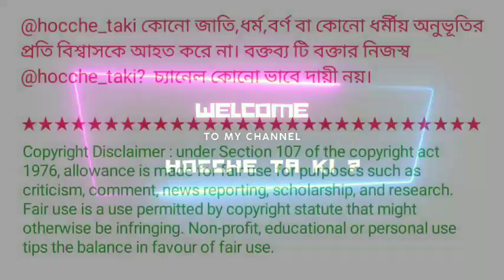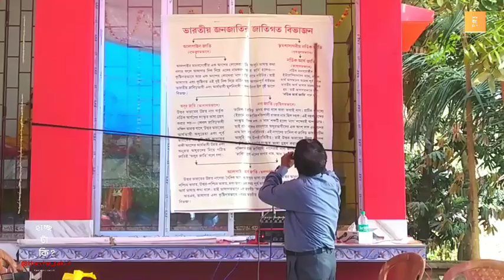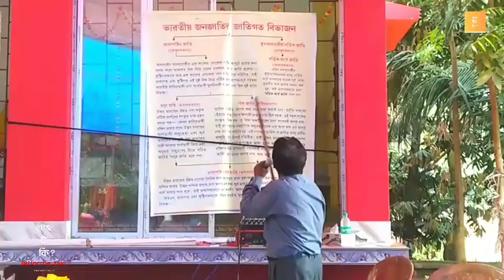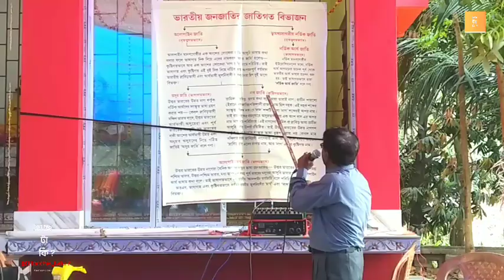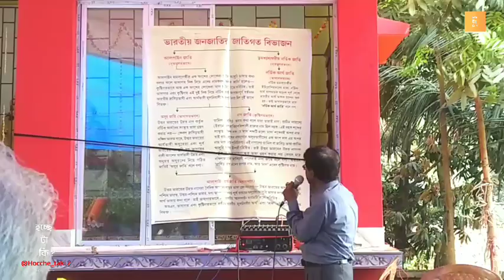🎯 43 | ভারতীয় জনজাতির জাতিগত বিভাজন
ভারতীয় জনজাতির জাতিগত বিভাজন। গবেষক ও লেখক : শ্রী মনি মোহন বৈরাগী।

Ethnic division of Indian people.  Researcher and Author : Shri Moni Mohan Bairagi.

শ্রীধাম ঠাকুরনগর মতুয়া মেলা ২০২৩ //
Sridham Thakurnagar Motua mela - 2023
Sri Sri Purnobromo Hori chand Thakur
Sri Guru chand Thakur
শ্রীশ্রী পূর্ণব্রম্ম হরিচাঁদ ঠাকুর
শ্রী গুরুচাঁদ ঠাকুর
শ্রীশ্রীহরিলীলামৃত
শ্রীশ্রী গুরুচাঁদ চরিত
শ্রীশ্রী হরি গুরুচাঁদ ঠাকুরের
শ্রীশ্রী হরি সঙ্গীত
শ্রীশ্রী হরি মহাসংকীর্ত্তন
মতুয়া সঙ্গীত
মতুয়া ধর্ম
কবিগান
কবিয়াল
গৌতম বুদ্ধ
বাবাসাহেব
আম্বেদকর